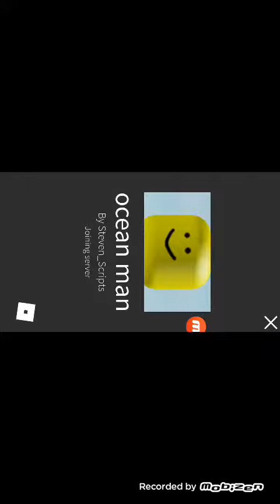This video might give you nightmares 2